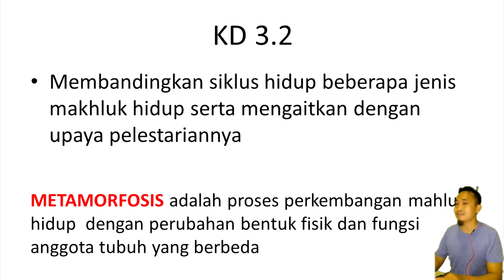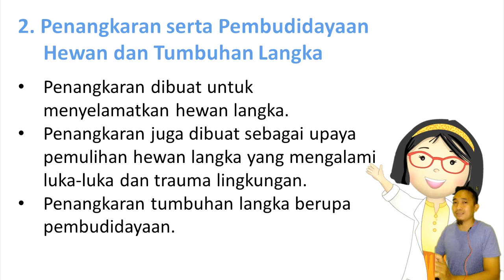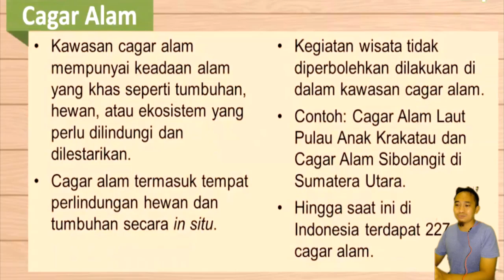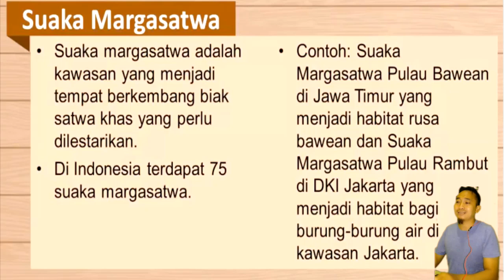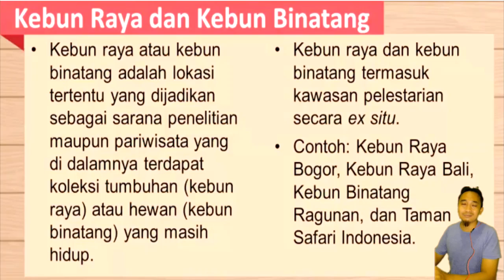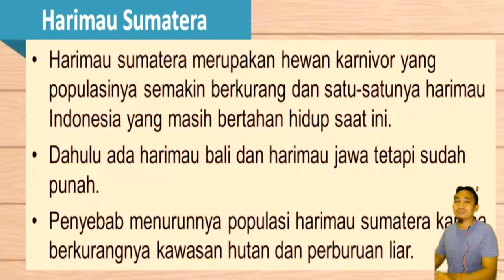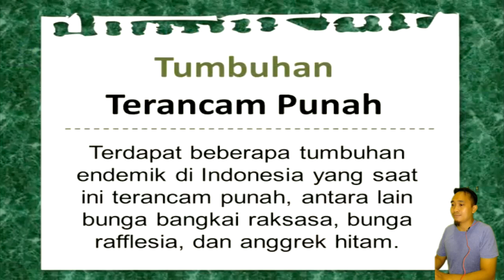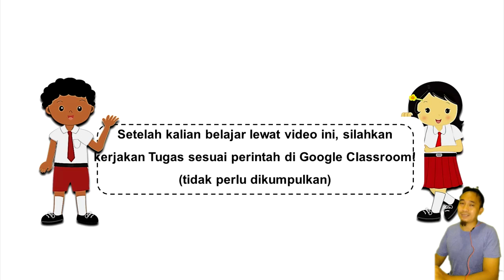TEMA 6 ST 3 PELESTARIAN HEWAN & TUMBUHAN | IPA KELAS 4 SD